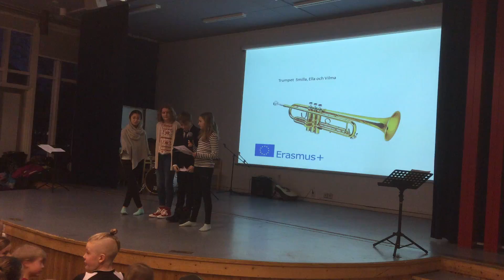European Event in Sundsvall from 29th February to 3rd March 2017
Erasmus plus project " Getting there on your own"- Second Meeting